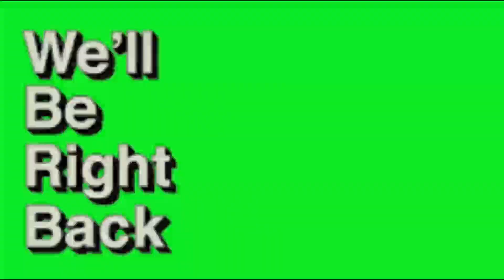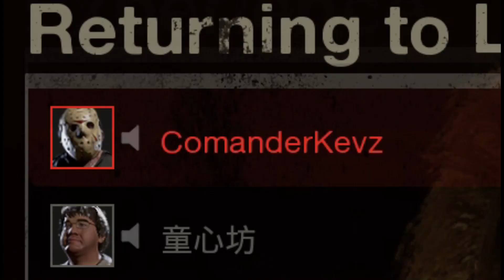FRIDAY THE 13TH (TEMAN GAK ADA AKHLAK) GAME PLAY (INDONESIA)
(KEVIN TKC)
(TEMAN GAK ADA AKHLAK)

MOBO BIOSTAR B360 D2V
RAM 8 GB VGEN TSUNAMI
PSU COUGAR 600 WATT(BRONZE)

GEAR:
MOUSE (ROG STRIX IMPACT)
KEYBOARD (ARMAGEDDON MKA13R)
MOUSE PAD (DIGITAL ALLIANCE)

BUSINESS:
TERIMA KASIH!!!